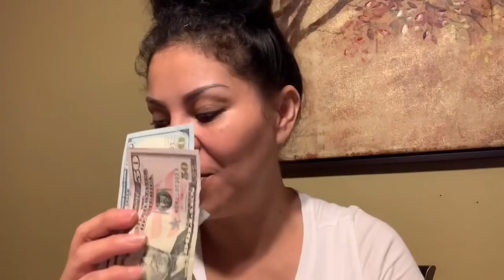🛑CUANTO GANO LIMPIANDO CASAS EN USA✅limpiezasecadasenUSA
Hola amigos y amigas este pequeño blog lo preparé con mucho cariño para ustedes para que tengan una pequeña idea de más o menos cuánto pueden ganar limpiando casas aquí en los Estados Unidos.

También quiero sugerirles a continuación los canales de estas grandes y maravillosas mujeres les prometo que les va a gustar mucho su canal así que denle click a los links que voy Dejar a continuación para que puedan visitar el canal de estas chicas madejar a continuación para que puedan visitar el canal de estas chicasra.